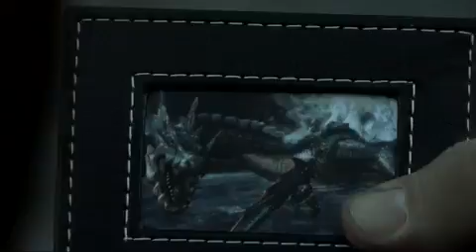Monster Hunter 3 commercial - really funny!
Great commercial for Monster Hunter 3, really funny and a great Scottish accent.